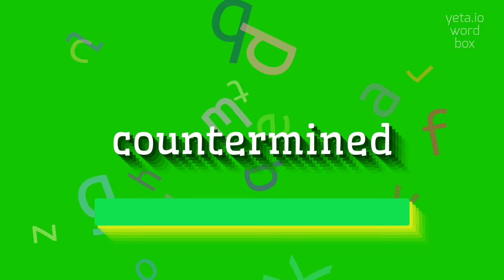How to say "countermined"! (High Quality Voices)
Watch in this video how to say and pronounce "countermined"!